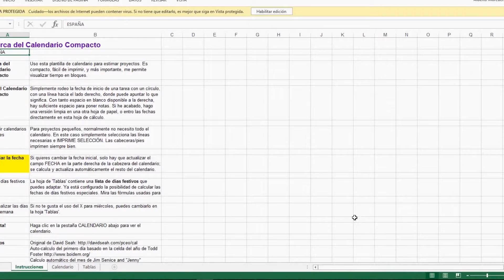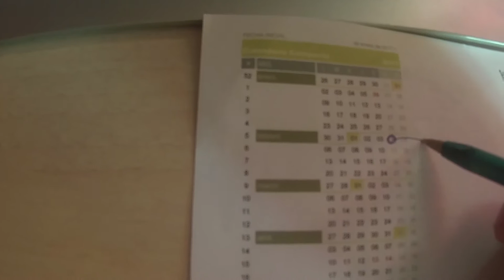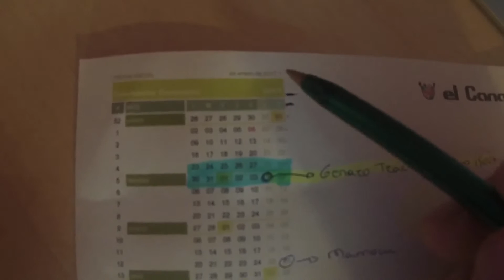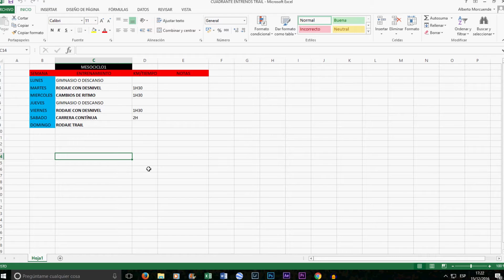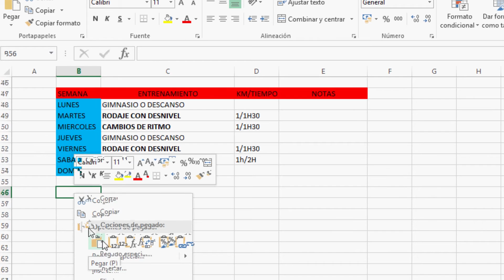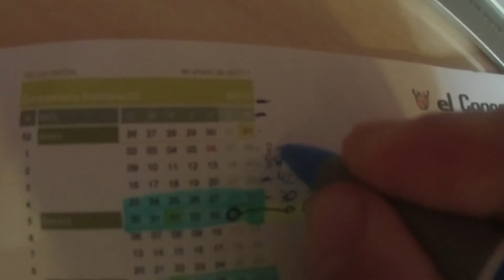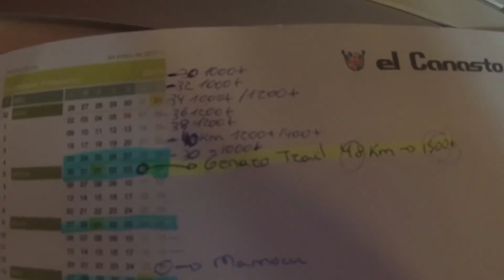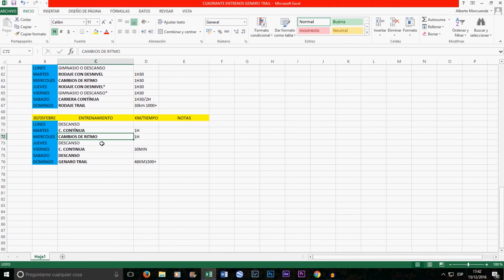😀Tutorial Planificar entrenamiento Trail Running COMPLETO😀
😀Buenas! Bienvenidos a mi canal una vez más. Gracias por seguir mis videos.
En esta ocasión os traigo un tutorial de como preparo la temporada, la semana de entrenamientos y las etapas de entrenamientos de Trail Running.

Lo que primero hago es tener una hoja de Excel que es un calendario y que os lo dejo en el siguiente enlace.

En él lo que hago es poner todas las carreras que me gustaría hacer, sobre todo las más importantes y las señalo en color naranja como importante y en rojo como la más importante de la temporada y que intento que coincida al final de la temporada.

Una vez que tenemos la primera carrera que se nos viene encima, usamos el calendario para calcular las semanas de carga y de descarga de entrenamiento de trail running.

Os comento como preparo las semanas de entrenamiento tanto de Trail Running como también para entrenamientos de asfalto o running.

Os dejo el Excel en donde escribo mis semanas de entrenamiento y los bloques mensuales de entrenamiento.

Comentar que lo que hago es poner 5 días de entrenamiento para luego elegir entre ellos lo que voy hacer durante la semana, ya que normalmente los cinco días no hago debido a la falta de tiempo, familia, energías…

Ya solo faltaría poner los domingos en la plantilla.

Termino de planificar las semanas poniendo las tiradas largas que en mi caso suelen ser los domingos.
Os dejo el enlace con el Excel acabado de entrenamiento.

Bueno y poco mas que decir ya. Si teneis alguna duda, consejo o sugerencia me la podeis dejar en los comentarios del video.

Un saludo.